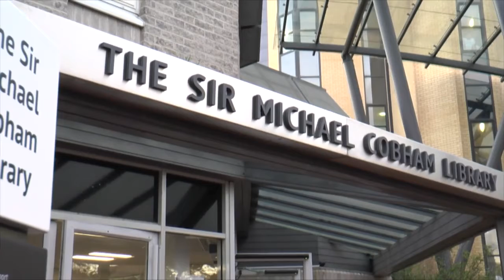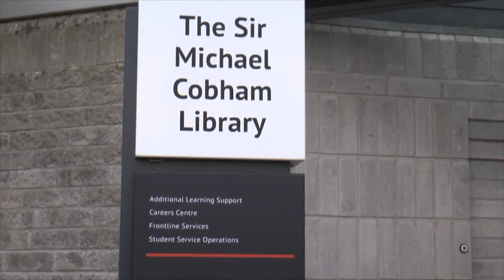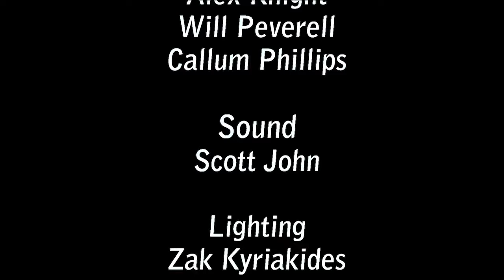Panic Mode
Second Year Television Production

A Studio Sitcom following several student as they try to finish an essay overnight!

Produced by Chantelle Knight
Directed by Robert Messere
Camera - Callum Phillips